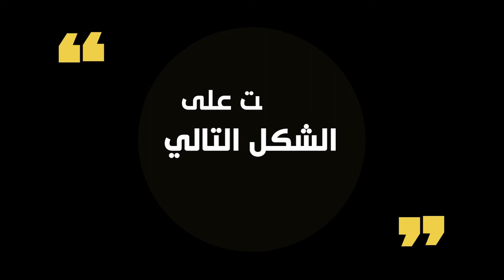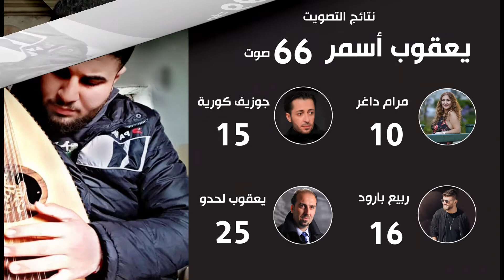النتائج النهائية لمسابقة المواهب المرحلة النهائية